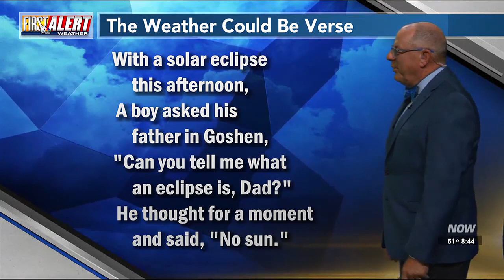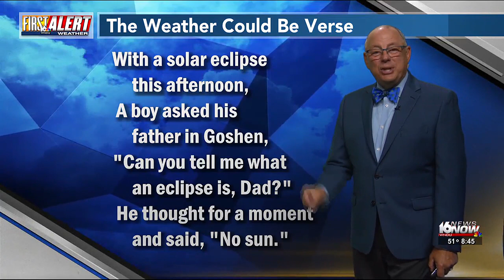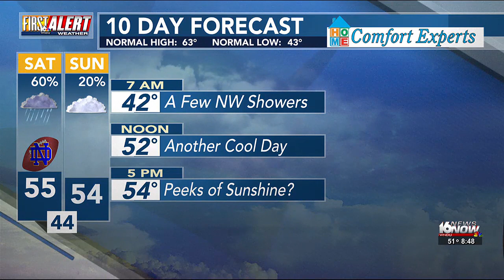First Alert Forecast - Saturday, October 14, 2023